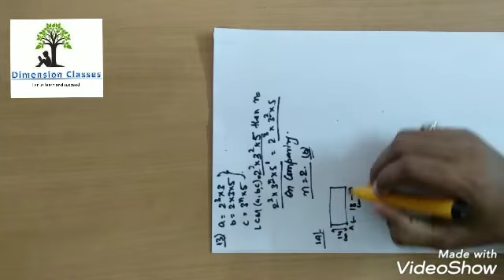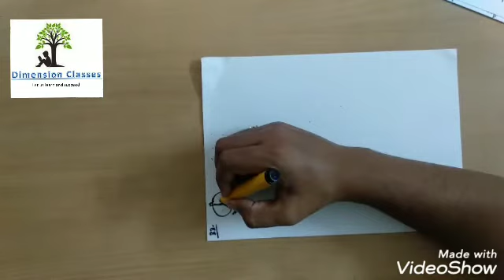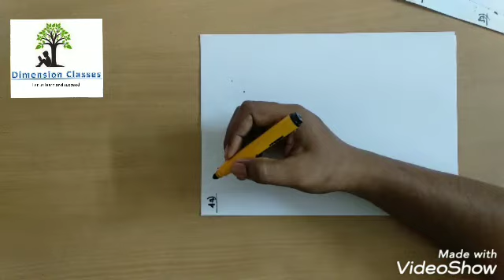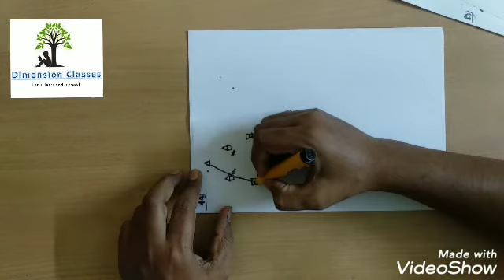Class 10 Mathematics Term 1 Sample Paper 1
Class 10 Mathematics for students who appear in Term 1

from above link you can download the pdf of sample paper 1 for mathematics term 1 of class10.

please solve it by your own and then see the video completely and if any confusion see it again and again.
if confusion continue then you can ask on comment section.

for any suggestions please write in comment section.

for the 10+1 bonus sample paper on science join our course by clicking

for the 10+1 bonus sample paper on mathematics join our course by clicking

you can join our application by clicking
Dimension Classes

we provide online as well as offline course for class 9 & 10 Science and Mathematics
and class 11 & 12 Physics & Chemistry.